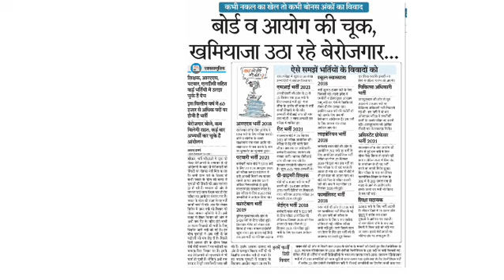Ras,SI,Assistant professor | Ras pre 2021 | Ras Exam 2021